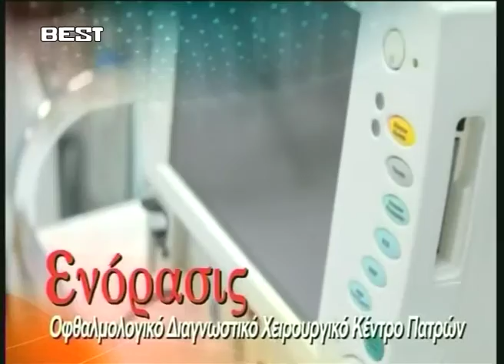ΔΕΙΤΕ ΤΟ ΔΕΛΤΙΟ ΕΙΔΗΣΕΩΝ ΤΟΥ BESTtv ΑΧΑΪΑΣ 22-06-16